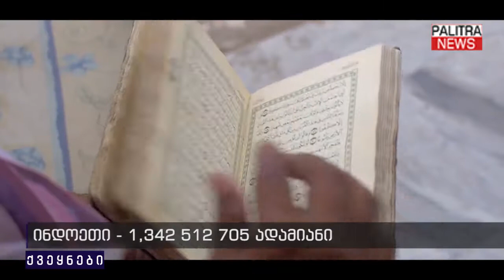ყველაზე დიდი და ხალხმრავალი ქვეყნები - TOP